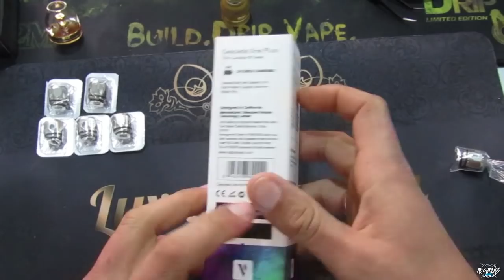Cascade One Plus de Vaporesso Iniciarte al vapeo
Cascade One Plus de Vaporesso Iniciarte al vapeo.Buen kit de inicio de vaporesso,me ha gustado mucho.skys de limit